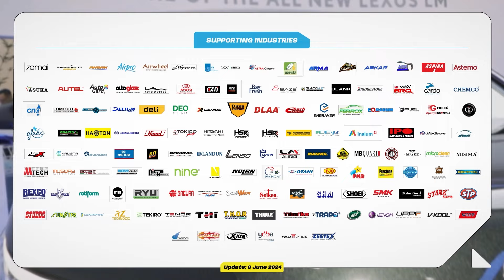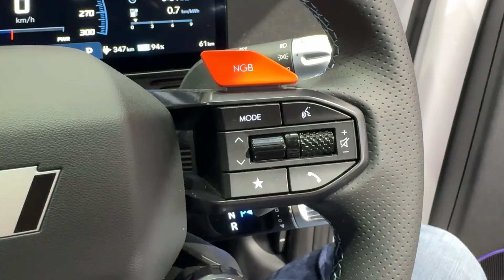BELI MOBIL INI KALIAN BISA DISAYANG KELUARGA DAN TETAP BISA SENANG2 SAAT WEEKEND! IONIQ 5 N WORTH IT